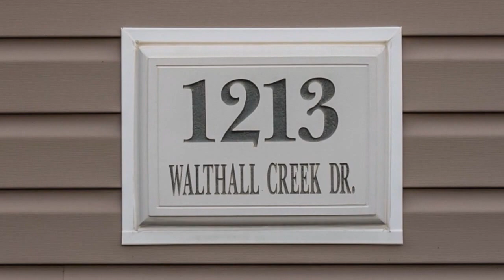1213 Walthall Creek Rd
LIVE LIKE A KING/QUEEN in the luxurious 5 bed/4 bath home! The kitchen contains granite countertops and stainless steel appliances. Enjoy breakfast in the large eat-in area. The great room is truly spectacular with tall ceilings, large windows and a gas fireplace. The deck stretches along the entire back of the house, overlooking the fenced-in backyard. Upstairs, two of the bedrooms lead out to the front balcony. The master suite is complete with a lovely master bath, which contains a jack-and-jill vanity, tub, and walk-in shower. Home also hosts a 2-car garage, front porch, formal dining room, bonus room with full bath and lots of natural light! Come home to the good life!